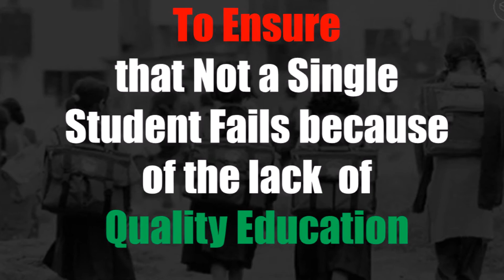Story of 3 Girls, story of their initiative | Padhte Chalo Badhte Chalo